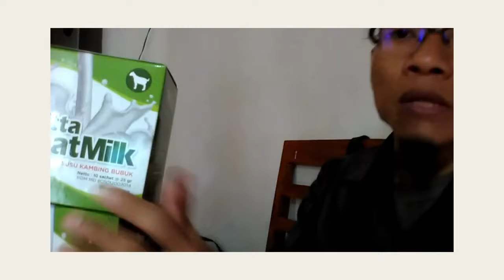Pabrik susu kambing murni bubuk WA 081282707458